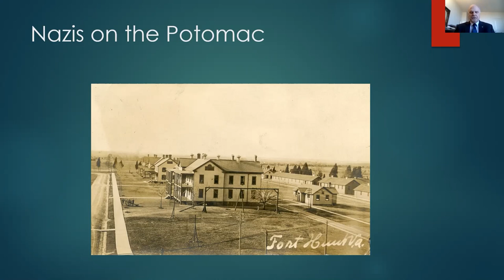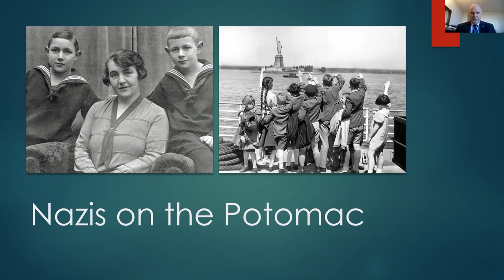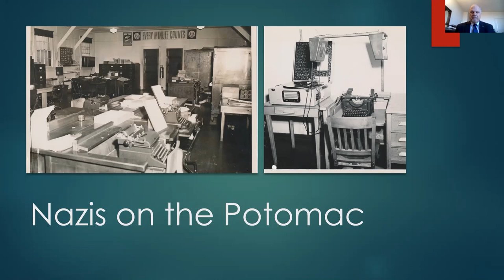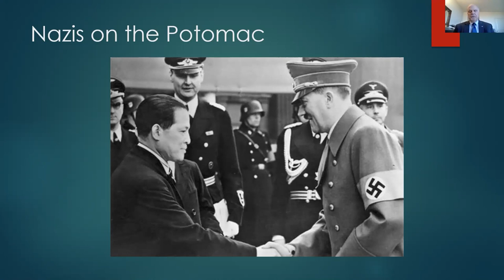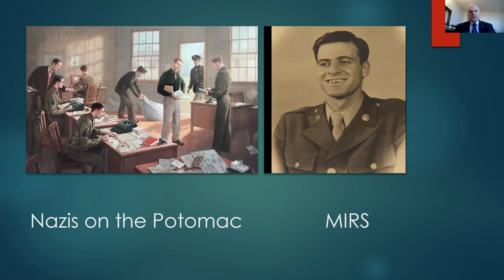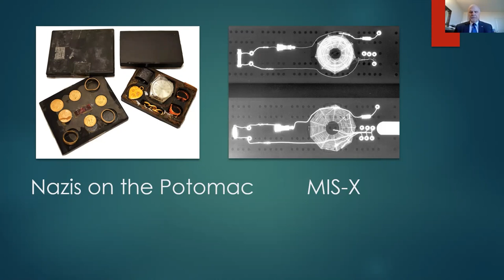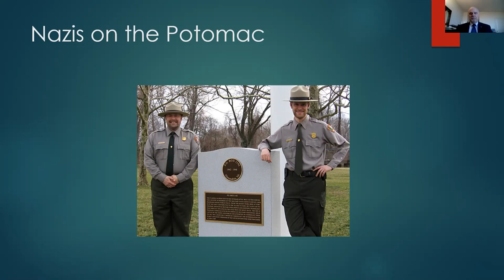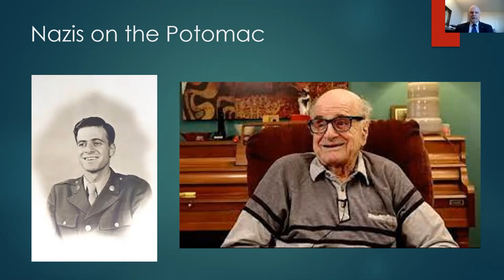Nazis on the Potomac: The Top-Secret Operation that Helped Win WWII | Robert K. Sutton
Join Robert K. Sutton, former chief historian of the National Park Service, for a look at the crucial work done at Fort Hunt, Virginia during World War II, where the highest-level German prisoners were interrogated, and captured documents analyzed.
Now a green open space enjoyed by residents, Fort Hunt, Virginia, about 15 miles south of Washington, DC. was the site of one of the highest-level, clandestine operations during World War II.
Shortly after the United States entered World War II, the US military realized that it had to work on exploiting any advantages it might gain on the Axis Powers. One part of these endeavors was to establish a secret facility not too close, but also not too far from the Pentagon which would interrogate and eavesdrop on the highest-level Nazi prisoners and also translate and analyze captured German war documents.
The American servicemen who interrogated German prisoners or translated captured German documents were young, bright, hardworking, and absolutely dedicated to their work. Many of them were Jews, who had escaped Nazi Germany as children—some had come to America with their parents, others had escaped alone, but their experiences and those they had been forced to leave behind meant they all had personal motivation to do whatever they could to defeat Nazi Germany. They were perfect for the difficult and complex job at hand. They never used corporal punishment in interrogations of German soldiers but developed and deployed dozens of tricks to gain information.
The Allies won the war against Hitler for a host of reasons, discussed in hundreds of volumes. It will never be known how many American lives were spared, or whether the war ended sooner with the programs at Fort Hunt, but they doubtless did make a difference. Moreover these programs gave the young Jewish men stationed there the chance to combat the evil that had befallen them and their families.
Robert K. Sutton recently retired as Chief Historian of the National Park Service, which culminated a 33-year career in the service. On his first day in this position, he met with the team interviewing the veterans who served at Fort Hunt during World War II. He encouraged the group in their efforts and was able to subsidize travel to complete the interviews. National Park Service historians did an absolutely masterful job of tracking down surviving veterans and capturing their stories. The author is writing this book with the belief that it should be a vehicle to share these stories with as wide an audience as possible. In addition to this volume, the author has published a number of books, articles and reviews on various public history topics.
Purchase the book:
The views expressed in this video are those of the speaker(s) and do not necessarily reflect those of the George C. Marshall Foundation.